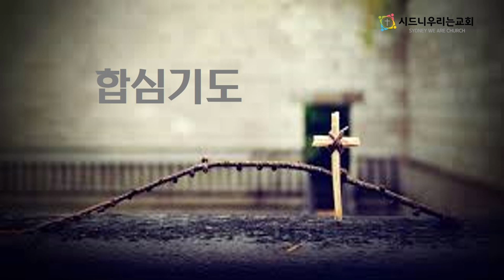[시드니우리는교회] 오늘의 말씀묵상 (2024년 1월 19일, 금요일)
'신명기 8장 11~20절' / "네 하나님 여호와를 기억하라"

주소. Level 1, 192C Mona Vale Road, St. Ives, NSW, 2075
주일 1부예배 : 매 주일 아침 10시, "St.Ives 소예배실"
주일 2부예배 : 매 주일 낮 12시 30분, "St.Ives Community Hall"
유초등부예배 : 매 주일 낮 12시 30분, "St.Ives 도서관 미팅룸"
중고등부예배 : 매 주일 낮 12시 30분, "St.Ives 소예배실"
수요예배 : 매 주 수요일 저녁 7시 30분(온-오프라인), "St.Ives 소예배실"
토요일, 아침기도회 : 매 주 토요일 아침 7시(온-오프라인), "St.Ives 소예배실"
새벽기도회 : 새벽 6시(월~금, 인터넷 생방송으로 진행) "St.Ives 소예배실"